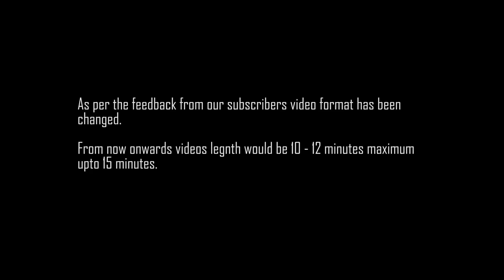Mesmerizing Unexplored Warwan || EP 3 || Mission Kashmir